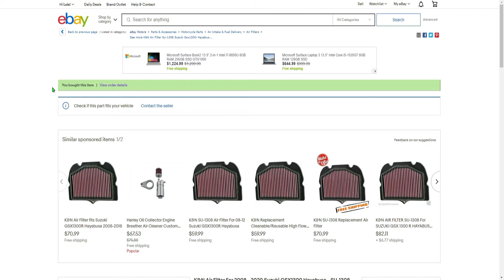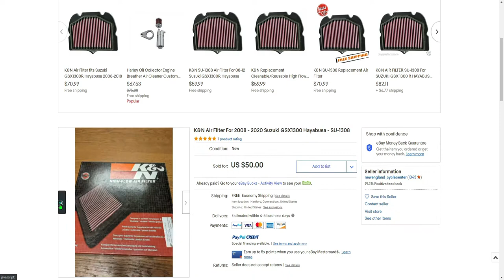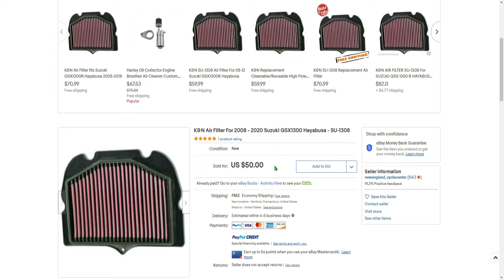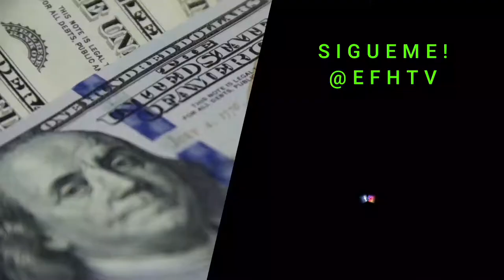Le instale un Filtro de Aire K&N a mi Hayabusa!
Me ahorre $170 bien facilmente! Este canal fue creado para ahorrar, invertir y entretenimiento!